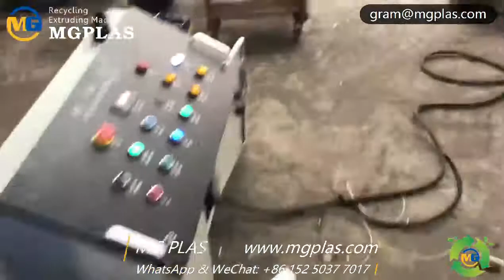Plastic film shredder 2019: single shaft shredder with coupler and movable hopper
The plastic film shredder is single shaft type with shaft coupling and movable feeding hopper design, It can be used to shred the waste pp/pe/pec/pet plastic flilms, and large polypropylene (PP ) woven bags, jumbo bags, sacks and cement bags, etc.
On this single shaft plastic bag shredder machine, the shaft coupling is used for connecting reduction box and rotor, which can provide big torque for working and protect the rotor by good shake-proof performance. And the movable feeding hopper can push large quantity waste plastic films continuously to the rotating rotor for shredding, full loading for high output.

Main technical parameter of this single shaft plastic film shredder
model: MXR-750M
motor power: 37kw
rotor diameter: 400mm
blade quantity: 27+2pcs
SIEMENS PLC
capacity: 400-500kg/hr

Please leave us the type of your waste plastic films and your capacity request.
For you inquiry of the plastic film shredder machine, our team will provide the best solution and proposal for your project.

Thanks for your time to watch our videos.
We appreciate greatly your subscription of our YouTube Channel.
Our subscriber can watch the latest videos of new machines firstly,